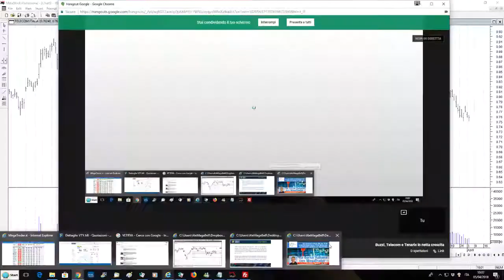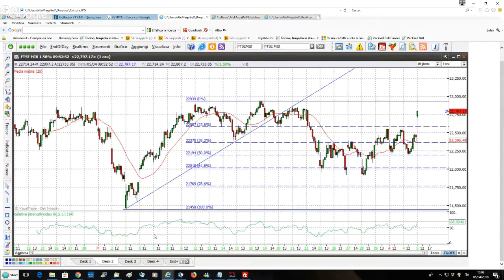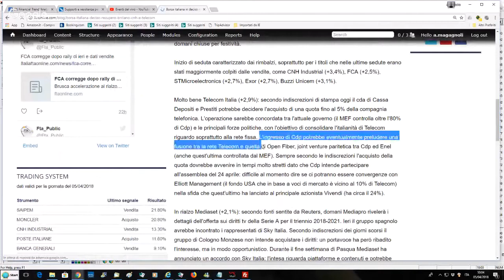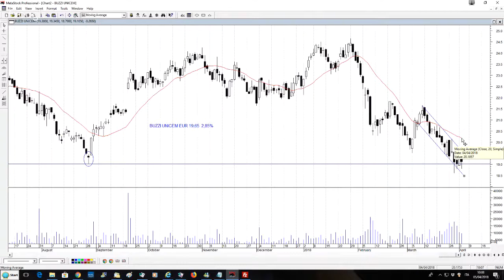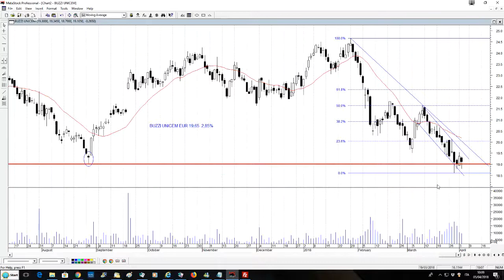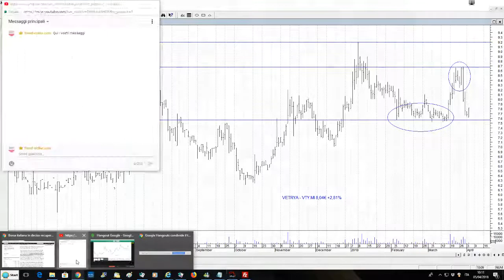Buzzi, Telecom, Tenaris e Vetrya in netta crescita